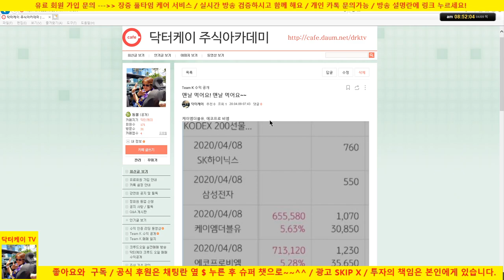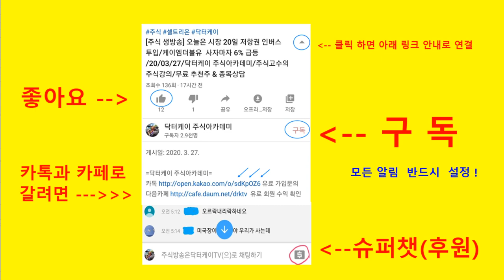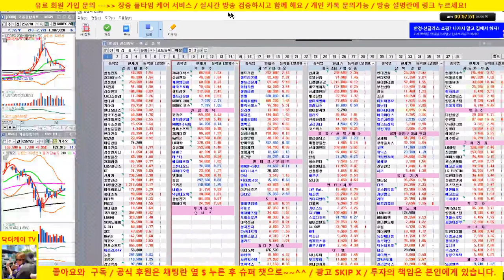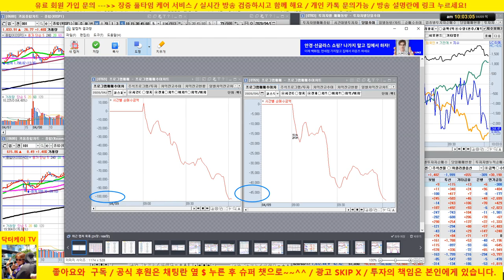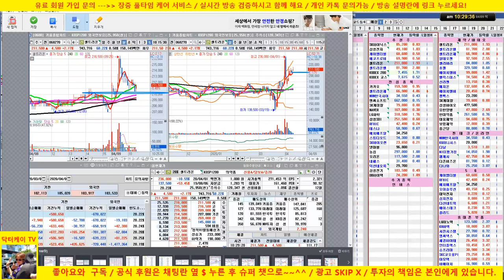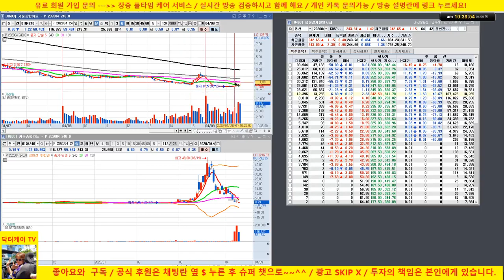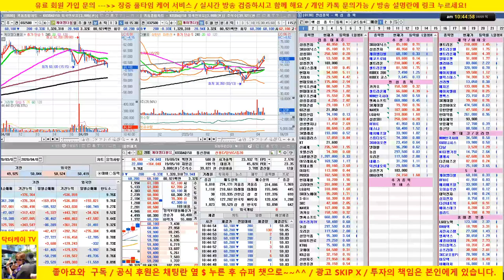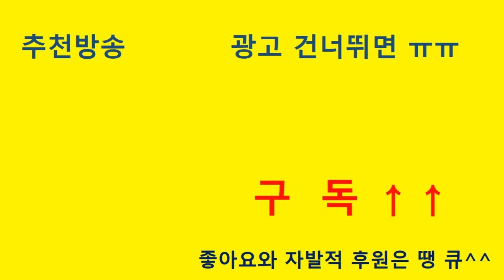[주식 생방송] 셀트리온, 삼성전자 전략/옵션 만기일 대응도 평가 해주세요/포지션 분석/20/04/09/닥터케이 주식아카데미/주식고수의 주식강의/무료 추천주 & 종목상담